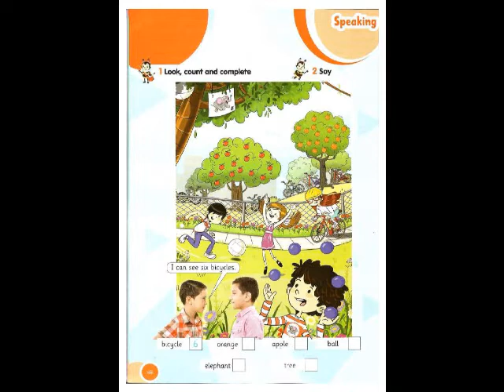تدريبات وحدة الاولى منهج كونكت تانيه ابتدائى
تدريبات منهج كونكت تانيه ابتدائى